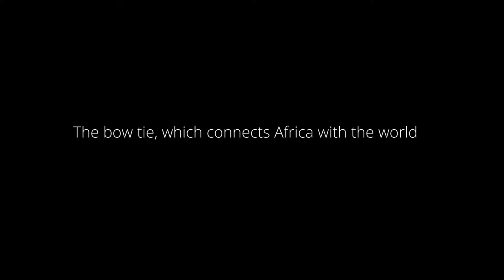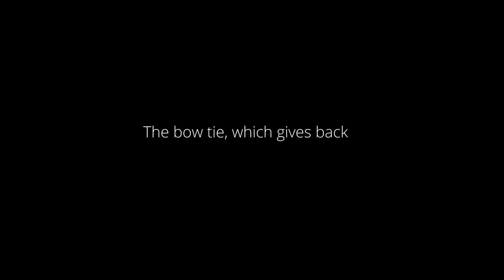EDICE "MADE BY AFRICA"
“Made by Africa” je edice produktů vyrobena s myšlenkou pomáhat druhým a dělat jejich životy mnohem lepšími. Být gentleman je o módě, dokonalosti v každém detailu. Ale mnohem více než o oblékání, spočívá gentlemanství v dobrých mravech a způsobech. Buďte pravým gentlemanem nejen vaším stylem, ale zejména srdcem.